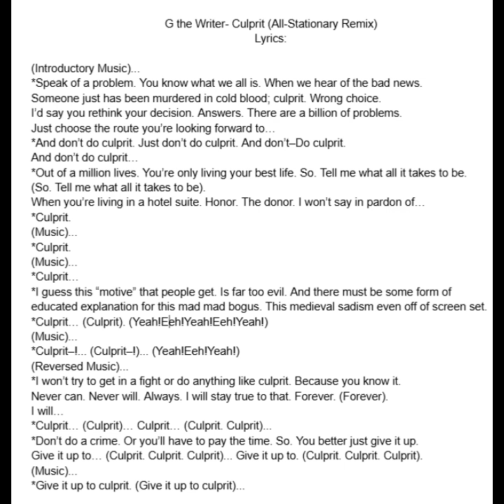G the Writer- Culprit (All-Stationary Remix)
Written, Recorded, & Published To Youtube/CD By: Greg “G the Writer” on September 21, 2024
Name Of Artist: (G the Writer)
Name Of Type: Clipchamp, Bandlab, & GAN - Strategy
Name Of Channel/S- G the Writer Audio Network & Plum Media - GAN-2
Male/Female: Male
Birth: March 5, 2002
Name Of Album This Content Is From: (All-Stationary Song Remixes) LP (Sung & Composed) By: G the Writer Audio Network